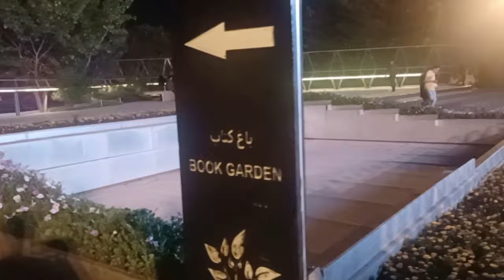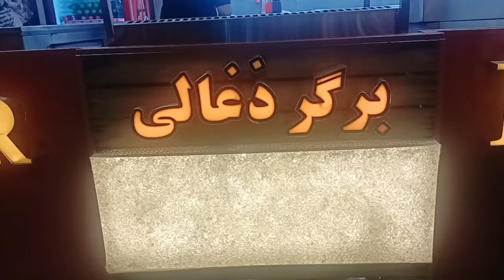Walking On Tabiat Bridge In Tehran City 2023 Night Walk | IRAN VLOG URDU | Raza Naz Vlogs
IRAN - Walking On Tabiat Bridge In Tehran City 2023 Night Walk

The Tabi'at Bridge is the largest pedestrian overpass in Tehran, Iran. The 270-metre (890 ft) bridge connects two public parks — Taleghani Park and Abo-Atash Park — by spanning Modarres Expressway, one of the main highways in northern Tehran.The word tabiat means "nature" in the Persian language.

The Tabiat Bridge (Persian: پل طبیعت, lit. 'The bridge of nature') is the largest pedestrian overpass in Tehran, Iran. The 270-metre (890 ft) bridge connects two public parks — Taleghani Park and Abo-Atash Park — by spanning Modarres Expressway, one of the main highways in northern Tehran. The word tabiat means "nature" in the Persian language.

The bridge was designed by Diba Tensile Architecture (Leila Araghian and Alireza Behzadi). It has won several awards, including the Popular Choice Prize for Highways & Bridges from the Architizer A+ Awards, a global architectural competition based in New York. The bridge also won the 2016 Aga Khan Award for Architecture for its exemplary approach to an infrastructure project, "a breath of fresh air" according to the award jury.

Intro
Grand Bazaar and travel tips
Golestan Palace
Tabiat Bridge
The former US Embassy
Tochal Telecabin
Saadabad Complex
Rooftop Restayrant
Azadi Tower